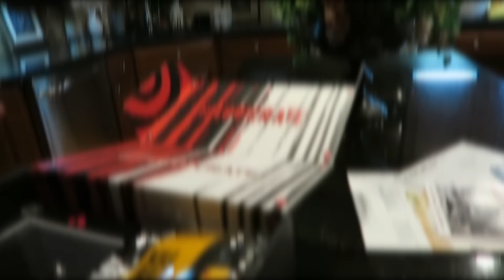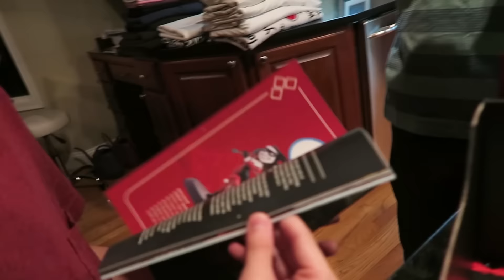TOO DELIRIOUS TO FILM! | KITTIESMAMA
In today's KittiesMama DAILY family vlog we... film some slime videos for the main channel and fail to get a haircut for Jonah.

MUSIC USED IN VIDEO:
JoshWoodward.com
OTHER MUSIC: